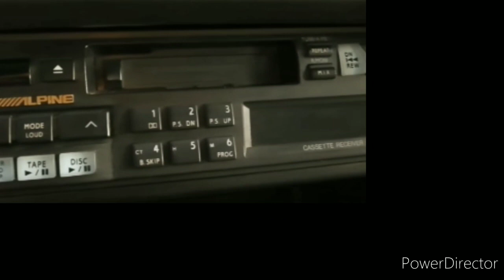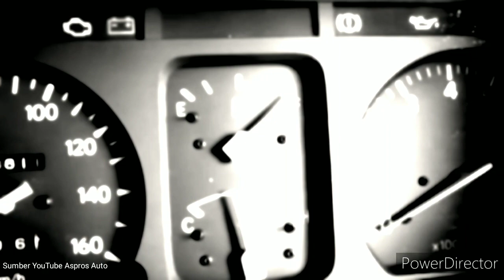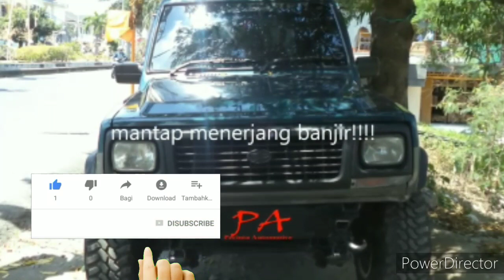4 Mobil Bekas 50 jutaan yang pasti akan membuat sobat tertarik karena memang menarik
Anda lagi mencari mobil dengan budget 50 juta kebawah oke kami pecinta otomotif menyediakan 4 list mobil yang berharga 50 jutaan.

Sobat mau mobil yang bagaimana sedan SUV atau city car? Sebelum sobat melangkah ke dealer mobil bekas ada baiknya simak dulu ulasan kami di video kali ini. Yang akan kita ulas adalah great Corolla, Suzuki katana, Kijang kapsul, dan Feroza.